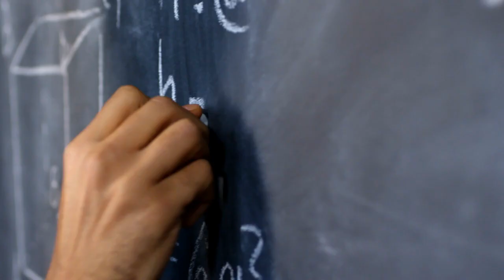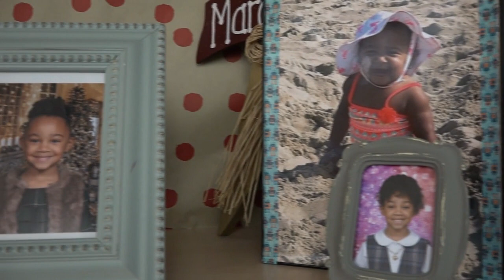CCHS Teacher Feature - Mrs. Marin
Produced by Ramsay Mansuetto and Jaclyn Fertig